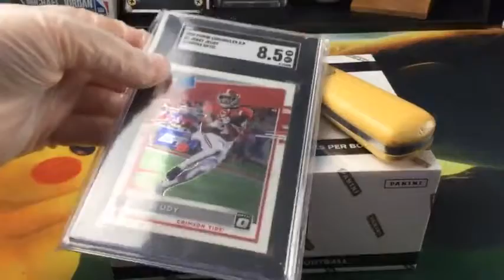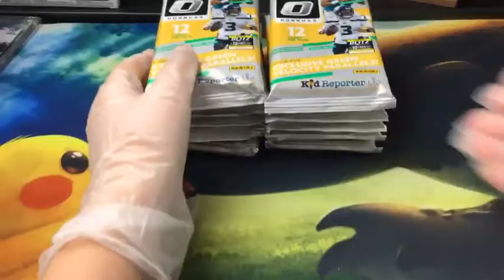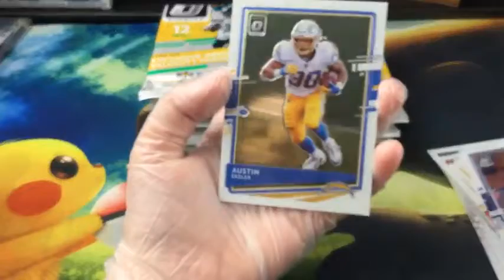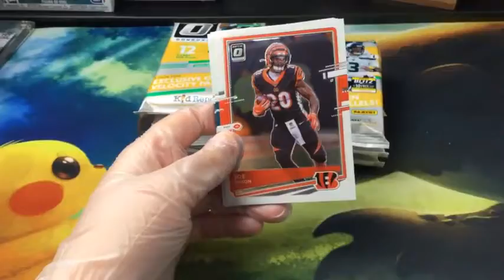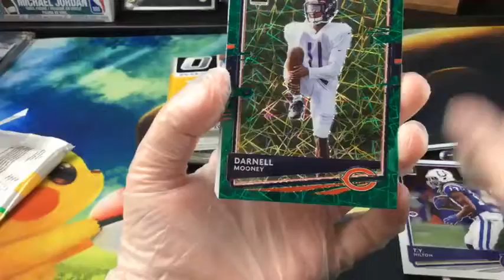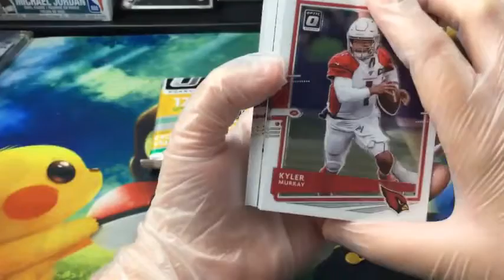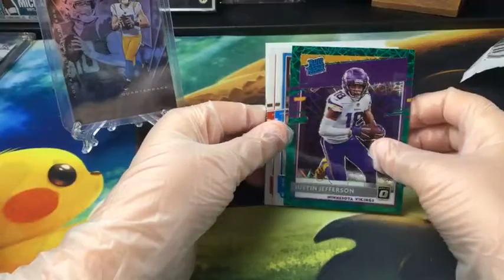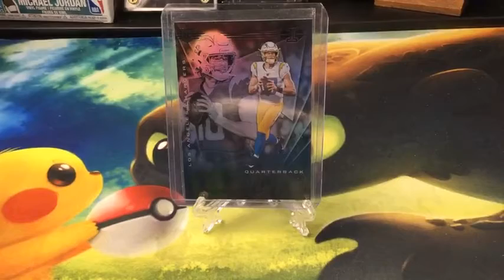04/17/21 - Optic FB break - eBay